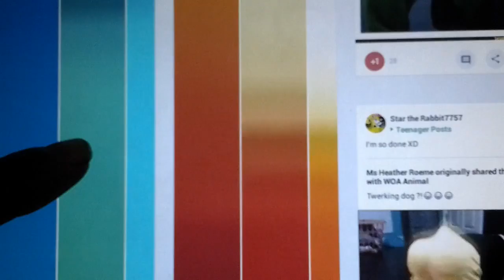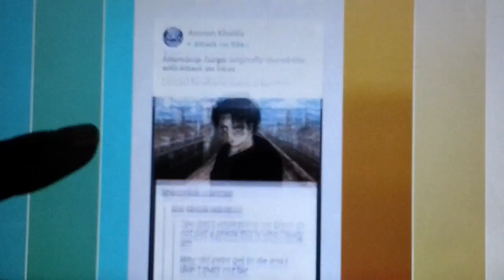Google+ Posts Be Like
Made this last night